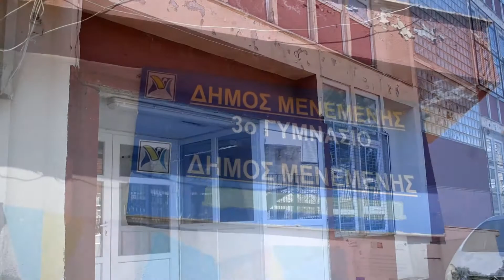Κάμερα των προβλημάτων - Ένας γυάλινος κόσμος. VLOG 17 | "κ. Σίμου - Διευθυντής με όραμα.''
ActionAid_Hellas

FB : Romani Sezi ( Φωνή των Ρομά )

Στο σημερινό vlog θα ακούσουμε κάποια πράγματα σχετικά με την μάθηση, την παιδεία και την σχολική διαρροή, στην περιοχή του Δενδροποτάμου. ο Διευθυντής του 3ου γυμνασίου με λυκειακές τάξεις Κωνσταντίνος Σίμου, μας αναλύει αναλυτικά το πως ήταν πριν και πως άλλαξε στο πέρασμα των χρόνων. Απολαύστε το.!!!

Η παραγωγή της σειράς video  από την Ομάδα Romani Sezi ( η φωνή των Ρομά )
υλοποιείται με την υποστήριξη του κέντρου της ActionAid στην Θεσσαλονίκη,
στο πλαίσιο του διαγωνισμού ''SKG in action''. Οι απόψεις και η στάσεις που εκφράζονται στο περιεχόμενο των video δεν αντικατοπτρίζουν τις απόψεις και τις θέσεις της ActionAid.

Ο εξοπλισμός βιντεοσκόπησης χορηγήθηκε από την ACTIONAID HELLAS, ύστερα από την νίκη της ομάδας μας στον διαγωνισμό SKG in Action.  Με σκοπό να βγάλουμε την αλήθεια για τον τρόπο ζωής, τα προβλήματα και τις εικόνες έτσι εμείς όπως τις βλέπουμε καθημερινά στην περιοχή μας.